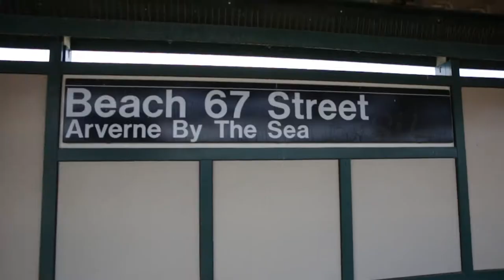To the Water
The first chapter in "Body of Water"

A film by Cassie Timpy, Jordan Timpy, Jeffrey Yamaguchi, and Juhu Thukral.